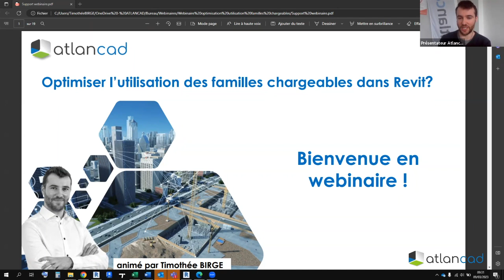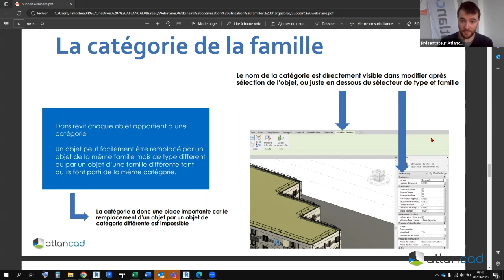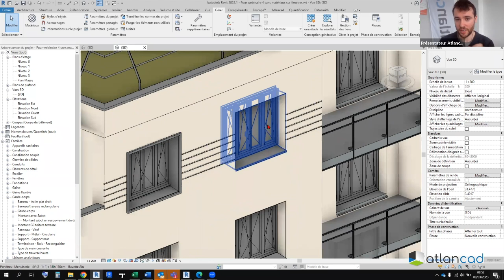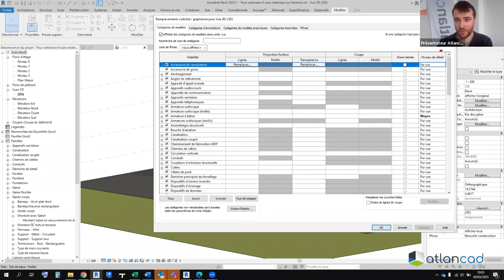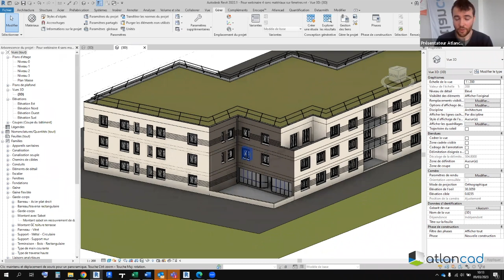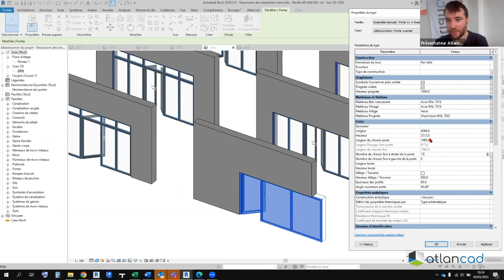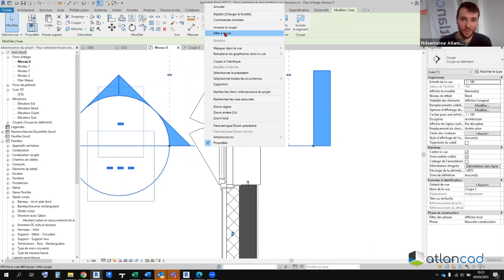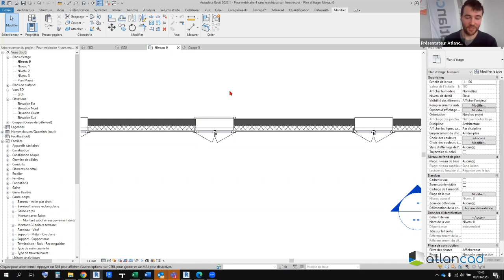Webinaire Revit Architecture - Comment optimiser l'utilisation des familles chargeables dans Revit ?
Dans ce webinaire sur Revit Architecture, Timothée BIRGE, notre expert Architecture, vous explique comment optimiser l'utilisation des familles chargeables dans Revit pour gagner du temps dans la création de vos projets.
Au programme de ce webinaire :
○ Utilisation et gestion des catégories et sous-catégories d'objets dans les familles chargeables
○ Utilisation optimale du sélecteur de type (copier, remplacer, coller)
○ Les nouvelles familles Revlib Architecture
○ La matériauthèque Revlib

Bon visionnage !